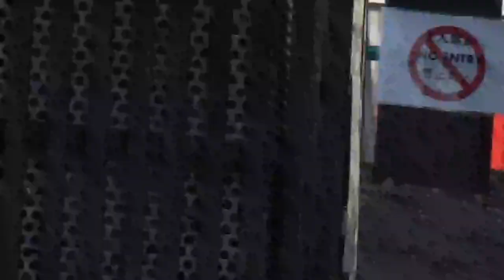2018.02.15 慶一 10:00 出陣 名古屋おもてなし武将隊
移動してる場面で酔わないでね(^^ゞ